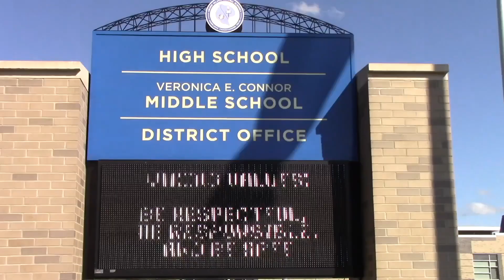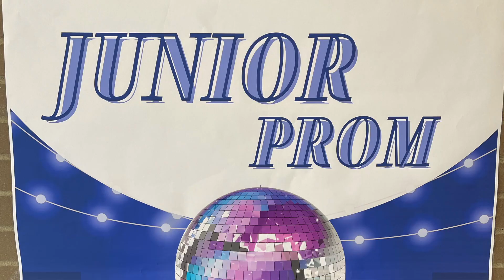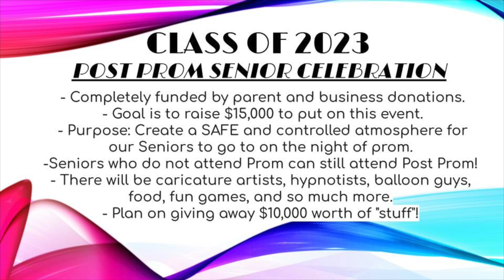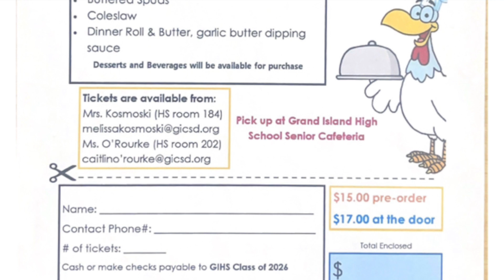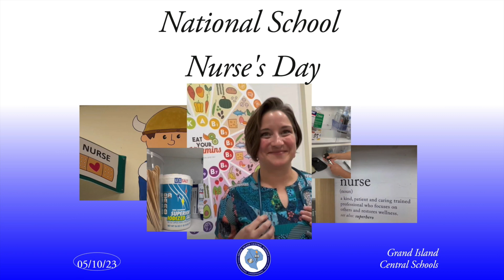VikingVisionNews 5-12-2023 |Ep. 699